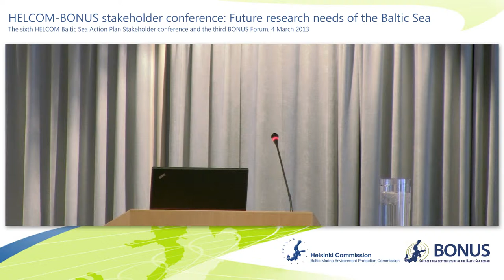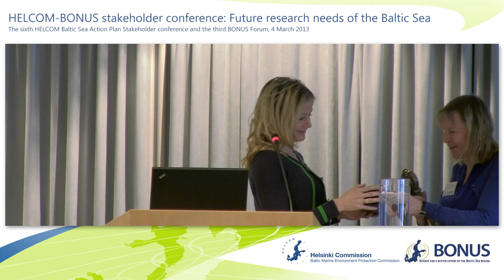HELCOM-BONUS stakeholder conference - Lisa E.-Svensson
HELCOM-BONUS stakeholder conference: Future research needs of the Baltic Sea

The sixth HELCOM Baltic Sea Action Plan Stakeholder conference and the third BONUS Forum, 4 March 2013

The HELCOM-BONUS stakeholder conference addressed the future research needs of the Baltic Sea. The 80 participants represented the scientific community, national authorities, politicians, funders, other Baltic Sea regional bodies, industry, private foundations and NGOs which all have a stake in the sustainable management action in the Baltic Sea region.

The conference focussed on reinforcing the synergies of HELCOM and BONUS in efforts related to defining future research needs in the context of environmental policy and sustainable development. It worked towards ensuring the most desirable contribution from BONUS as a response mechanism to the knowledge needs arising in the course of implementing the HELCOM Baltic Sea Action Plan (as well as the EU Marine Strategy Framework Directive and other key sustainability policies, such as Maritime doctrine of Russia by 2020).

The conference programme consisted of a High-level segment: "Baltic Sea region pioneering unique cooperation between policy-making and science". During session II, presentations on the theme "From science & technology to well-informed decisions" were made and the facilitated panel discussion which followed focused on the same theme. The afternoon session "Closer encounters: Exchanges on future research needs and the BONUS strategic research agenda" had three themes: 1) How to combine innovation and research - how can innovation help in achieving sustainability in the Baltic Sea region? 2) How to address the linkages between human pressures and impacts with the view to achieve a healthy marine ecosystem? 3) From a socio-economic perspective, how to make sustainable use of ecosystem services more effective? The Conference was moderated by Mr. Mikael Sjövall, NEFCO.